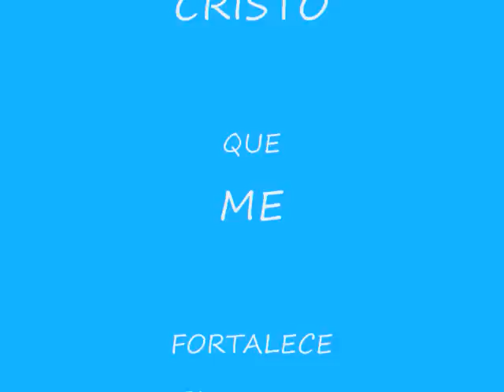Oramos por nuestras finanzas | Oraciones de liberacion y paz interior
TRANSMITIMOS LA ORACION EN VIVO POR ESTE CANAL
De Domingo a Viernes 3am, 11pm y 11pm hora de New York

Por medio de los vídeos y las oraciones Dios a sido bendiciendo a mas y mas personas, transformando vidas en todo el mundo en el nombre de Jesus sin embargo necesitamos de sus oraciones y también dependemos de contribuciones para seguir con este propósito de llevar palabra de vida al necesitado y rescate a las personas que sufren si Usted a sido bendecido en este Ministerio, si su corazón a sido tocado por Dios en ayudarnos por favor envíe su ofrenda a esta dirección:

Estados Unidos | Estado: New York | Ciudad: Woodside | Código Postal: 11377

David Santiago Rodriguez Inca
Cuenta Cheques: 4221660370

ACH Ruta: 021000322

DIOS ama al dador alegre 2Corintios 9:7